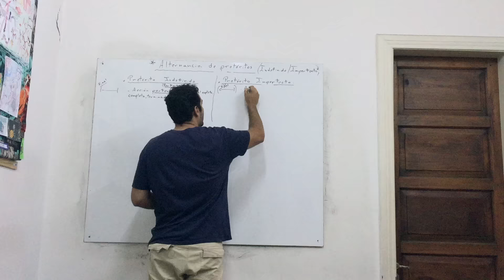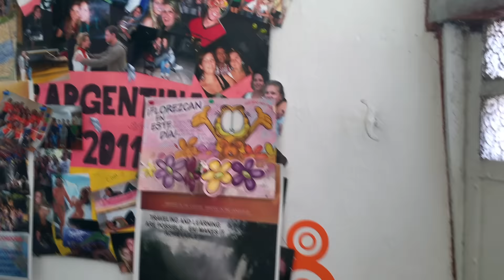INTERCÂMBIO ARGENTINA - CURSO DE ESPANHOL EM CÓRDOBA, QUANTO CUSTA, COMO É?